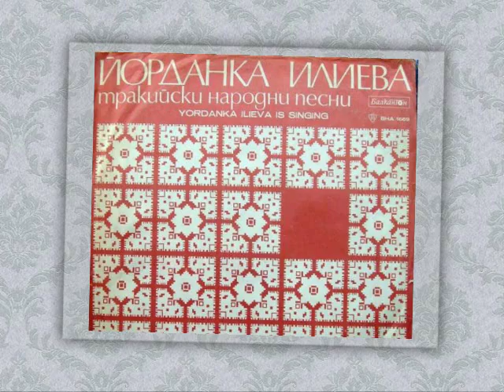ЙОРДАНКА ИЛИЕВА " ДЕ СЕ Е ЧУЛО, ВИДЯЛО "